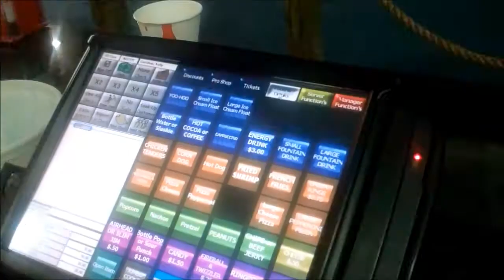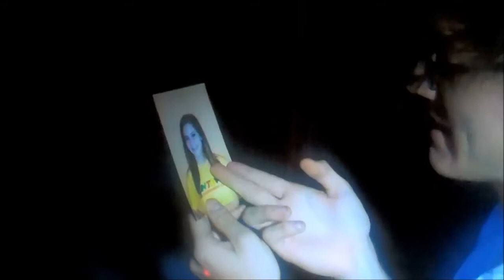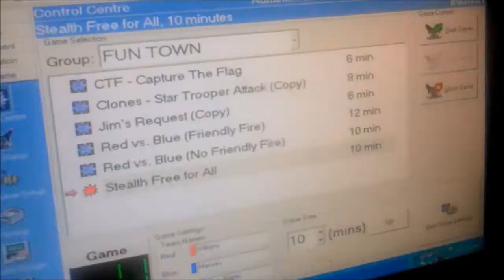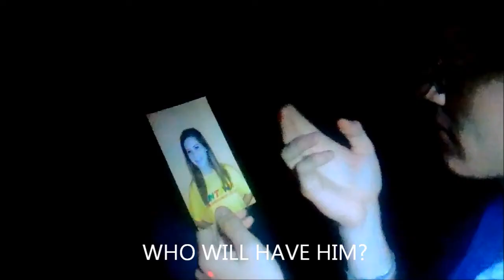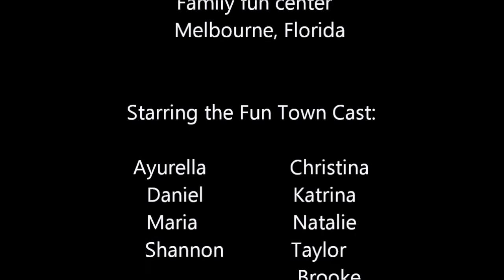It's a fun Day at Fun Town # 2.wmv